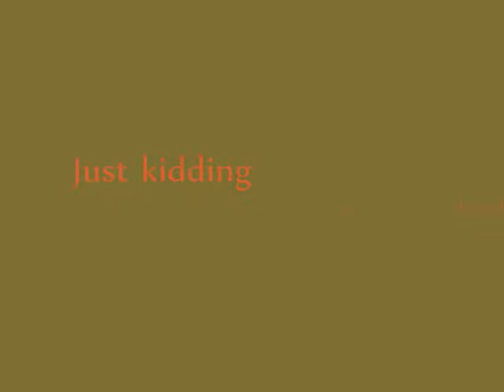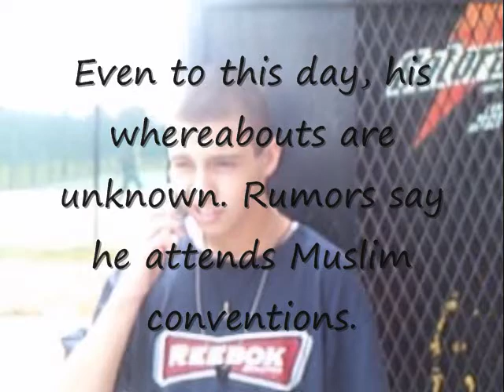954: The Movie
This totally fictional short film was made a couple months ago because we were bored, just like all of our other movies. Chase scenes, action, stuff like that.